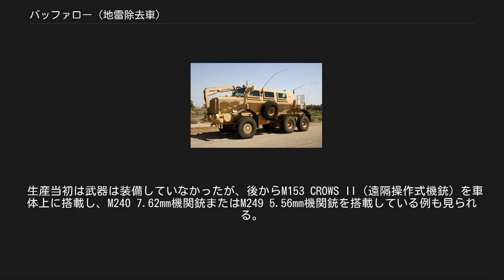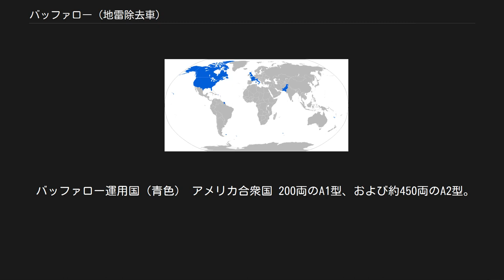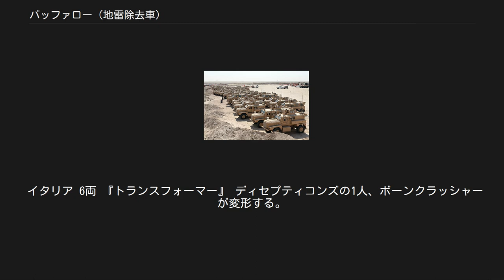バッファロー (地雷除去車)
バッファロー（Buffalo）は、南アフリカ共和国が開発した4×4輪駆動の歩兵機動車、キャスパー装甲兵員輸送車をベースにフォース・プロテクション社が製造した6×6輪駆動の地雷防護車である。
MRAP-I カテゴリー3（爆発物処理/IED除去車輌）に分類されている。
 車体に取り付けられた大型アームにより爆発物処理が行える。
アームは、車内から操作することが可能であり、カメラ、センサーなどもアームに装備されている。
これにより安全に爆発物を解体する事ができる。
バスほどの大きさであるのにもかかわらず、時速100km以上を出せる。
 地中に仕掛けられた爆発物が万が一爆発した場合でもその爆発の爆風や衝撃を逃がせるように、シャーシはV字型車体と呼ばれる構造を採用している。
また、BAEシステムズ社開発のL-ROD バー・アーマーを取り付けることにより、RPG-7対戦車ロケット弾攻撃などからの防御も行えるようになる。
 車両に取り付けられたガラスの厚さは6インチであり、タイヤはランフラットタイヤを装備している。
 生産当初は武器は装備していなかったが、後からM153 CROWS II（遠隔操作式機銃）を車体上に搭載し、M240 7.62mm機関銃またはM249 5.56mm機関銃を搭載している例も見られる。
 2004年にアメリカ軍は少数のバッファローを配備し、イラクでの運用を始めた。
2008年6月までにフォース・プロテクション社は200両のバッファローをアメリカ軍向けに納品した。
 2009年に、フォース・プロテクション社は改良型の"バッファロー A2"の生産を開始した。
A2型の改良点は、走行装置・エンジンの改良、空調装備の改良などである。
A2型の外見上の最もわかりやすい識別点は、フロントバンパーが大型化している事である。
フォース・プロテクション社は2011年にジェネラル・ダイナミクス・ランド・システムズに吸収合併され、その一部となったが、バッファローの生産は継続され、A2型は2014年6月までに795両が生産された。
 バッファロー運用国（青色） アメリカ合衆国 200両のA1型、および約450両のA2型。
 イギリス 18両 カナダ 当初5両、2009年に10両が追加発注された。
最終的に19両がカナダ軍のアフガニスタンでの作戦（ISAF）で使用された。
2011年にカナダ軍がアフガニスタンを撤退後は、アメリカ軍も含め本車のアフガニスタンでの運用は確認されていない。
 フランス 2008年に5両を受領。
 イタリア 6両 『トランスフォーマー』 ディセプティコンズの1人、ボーンクラッシャーが変形する。
 『トランスフォーマー/リベンジ』 ディセプティコンズの1人が変形。